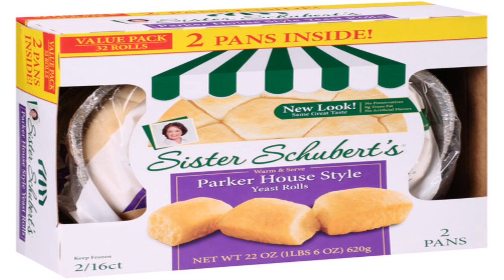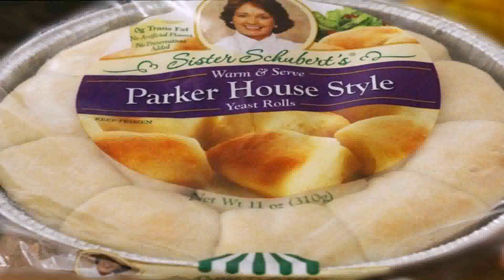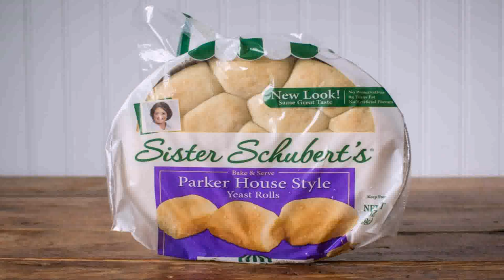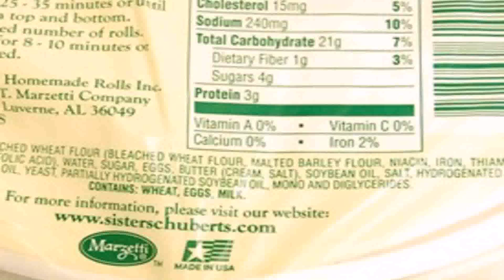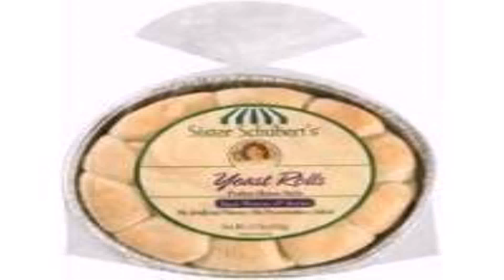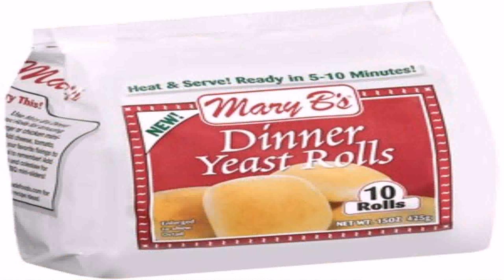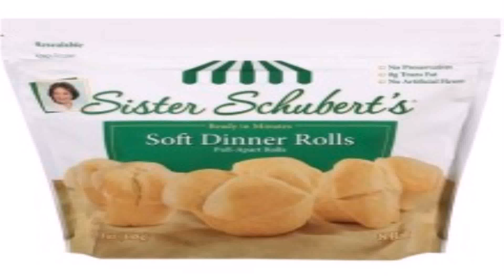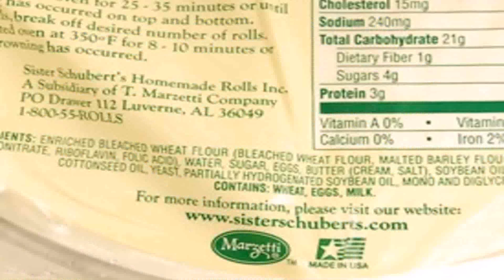Parker House Style Yeast Rolls (see description) (see description)